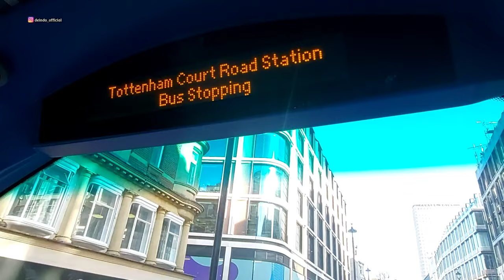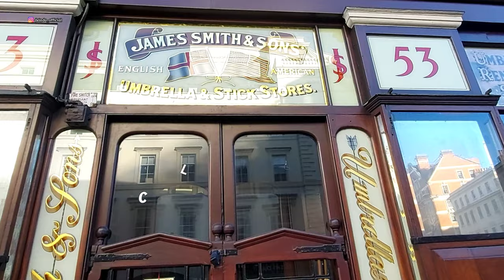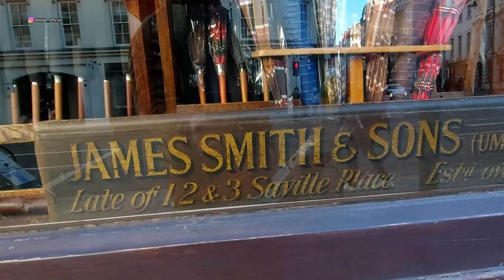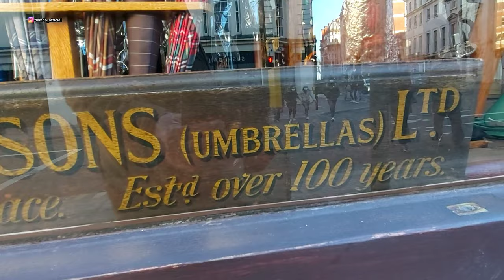London tour, Oldest Umbrella Shop 1830 in New Oxford St.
Assalamu`alaikum

Today we`ll be exploring oldest umbrella shop James Smith& Son.
James Smith set up his umbrella business in 1830 on Foubert's Place in Soho. The umbrellas were made in a little workshop out the back of the shop and sold out the front. In 1851, a lightweight steel frame was invented by Samuel Fox. ... This makes it not only the oldest umbrella shop in London but potentially in Europe.

we are sorry about the location.

This exactly Location:  Hazelwood House, 53 New Oxford St, London WC1A 1BL

James Smith mendirikan bisnis payungnya pada tahun 1830 di Foubert's Place di Soho. Payung dibuat di bengkel kecil di belakang toko dan terjual habis di depan. Pada tahun 1851, rangka baja ringan ditemukan oleh Samuel Fox. ... Ini menjadikannya tidak hanya toko payung tertua di London tetapi berpotensi di Eropa.
Menarik bukan, sayang pas pengambilan video ini, dihari ahad Minggu jadi tokonya tutup. Mkasih guys and enjoy!